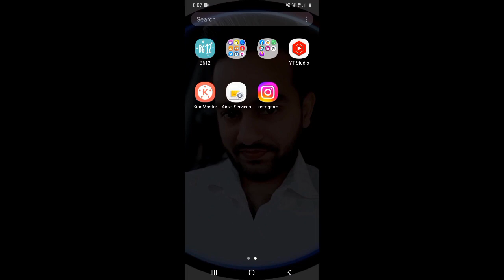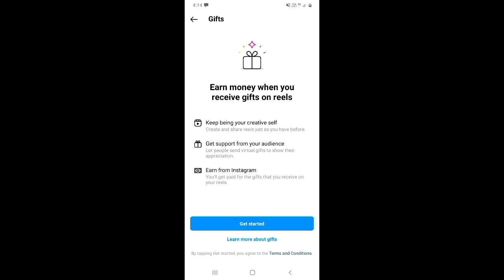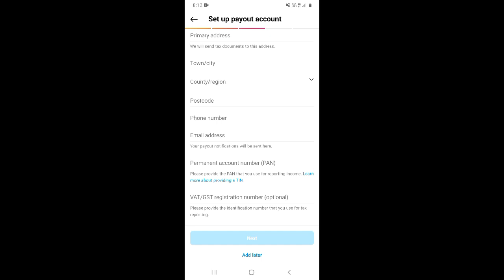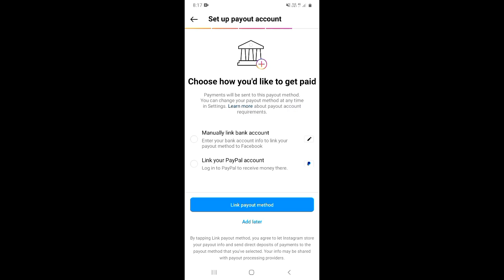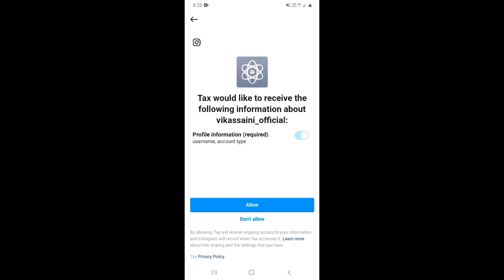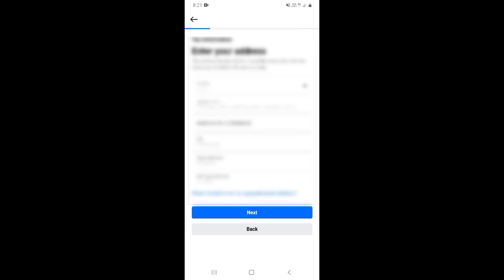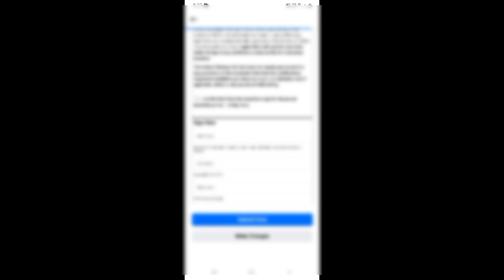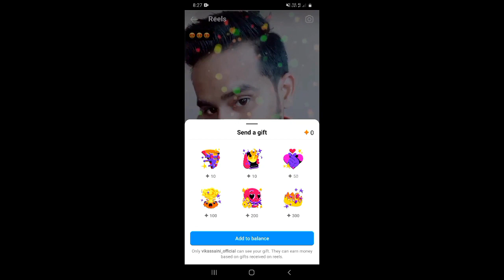Instagram reels gifts monetization | Instagram gifts on reels | how to enable send gift on instagram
About this video 👇
Dosto, is video me maine apko instagram reels monetization ke update gifts ke baare me bataya hai.

दोस्तों, इस वीडियो में मैंने आपको इंस्टाग्राम रील्स मॉनेटिज़शन के अपडेट गिफ्ट्स के बारे में बताया है |